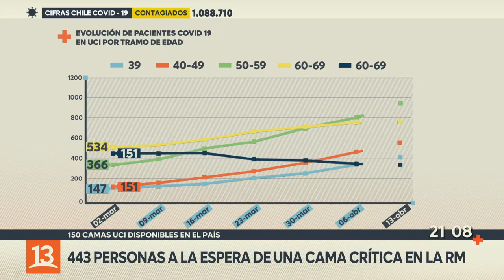443 personas a la espera de una cama crítica en la RM: 150 camas UCI disponibles en el país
La cantidad de camas críticas disponibles ha sido una preocupación constante a pesar de los esfuerzos por reconvertir el mayor numero posible. De acuerdo a un catastro de la Sociedad de Medicina de Urgencia, 443 personas están a la espera de una cama UCI sólo en la capital, una espera que puede durar algunas horas o hasta días.